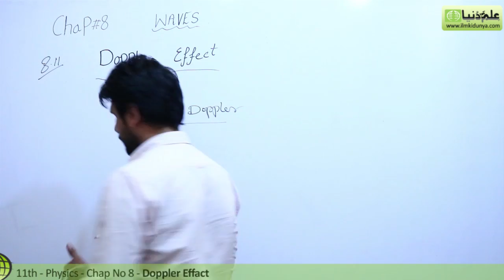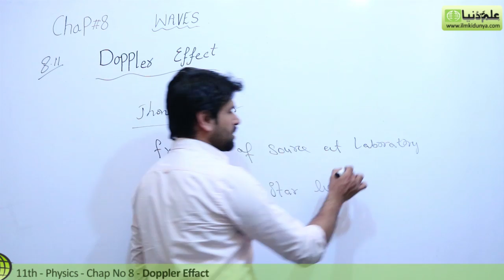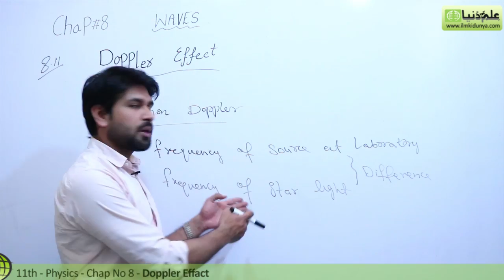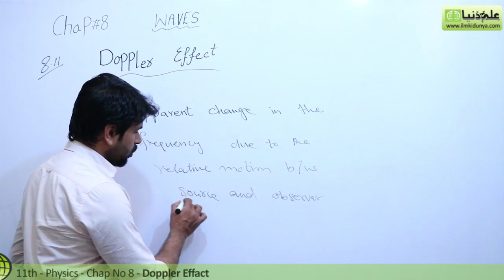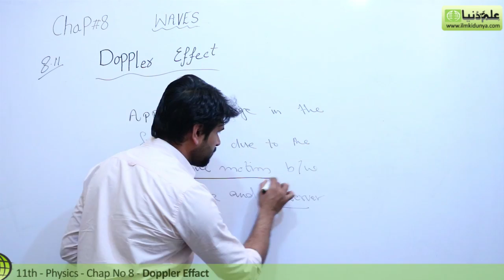First Year Physics, Explain Doppler Effect - FSc Physics Book 1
In this online lecture, Sir Qasim Jalal explains 1st year Physics Chapter 8 Waves. The topic being discussed is Topic 8.11 Doppler Effect.